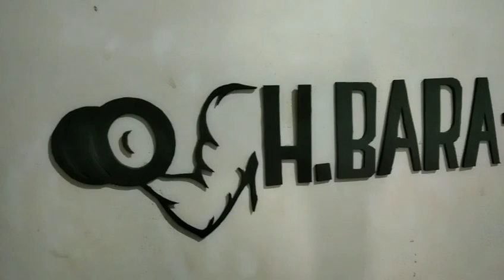Cutting Manual Logo 💪 H BARA Tv || Tempelan dinding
Tempelan dinding ini dibuat dengan menggunakan bahan spon eva atau ati, dan menggunakan alat potong cutter.